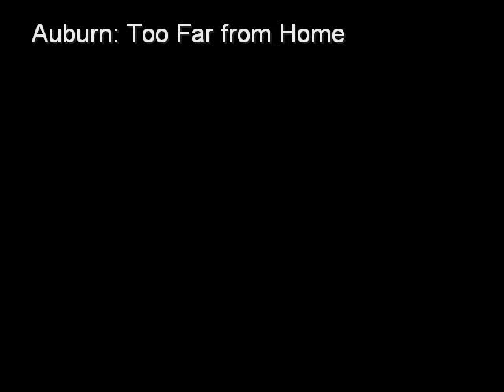Too Far From Home LIVE wmv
Taken from the jefferson starship tour.